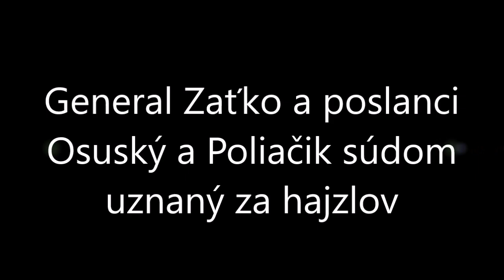General Zaťko a poslanci Osuský a Poliačik súdom uznaný za hajzlov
Dokumentárna komédia z okresného súdu v Banskej Bystrice, kde sudca Reištetter vydal rozsudok v ktorom uznal Jozefa Zaťka, a poslancov NRSR Martina Poliačika a Petra Osuského za hajzlov.